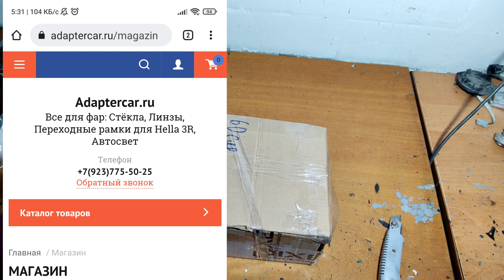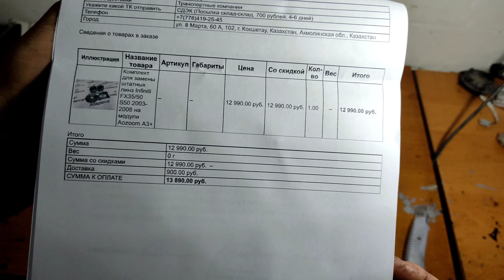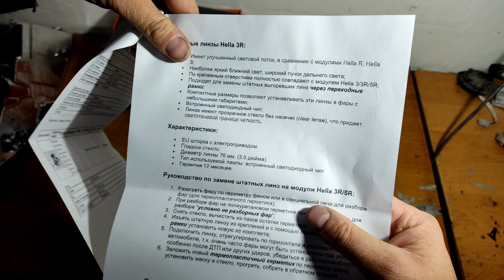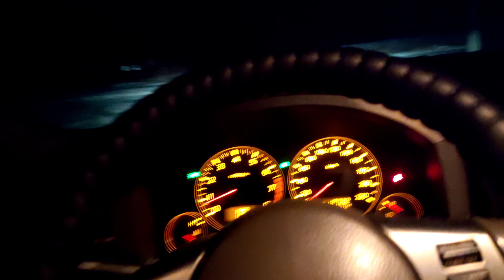Infiniti fx35 замена линз на Bi Led Hella 3R г.Тюмень